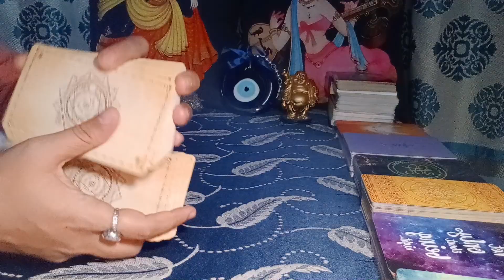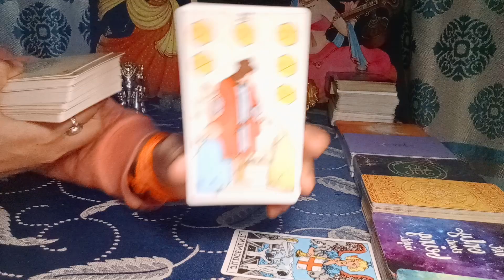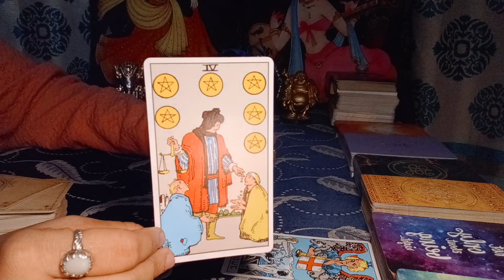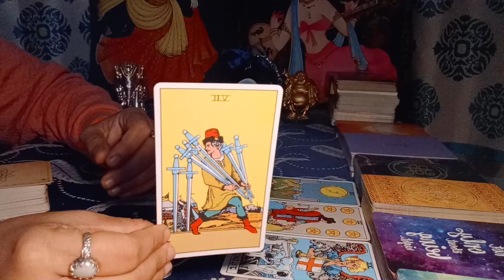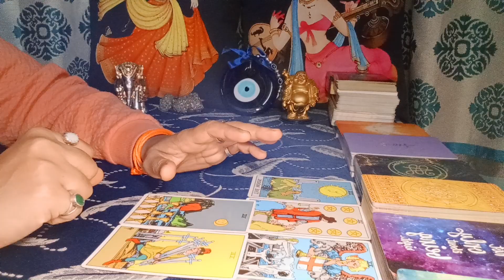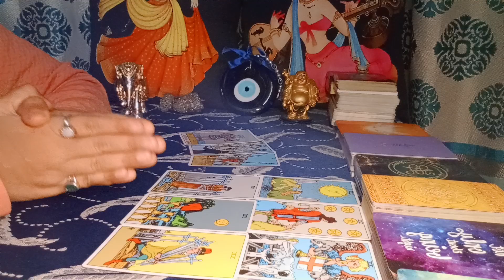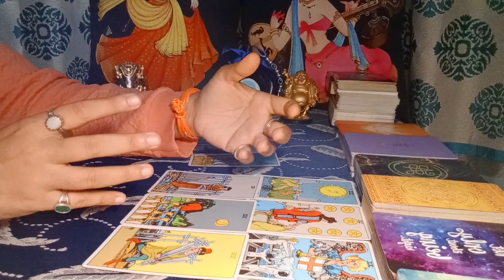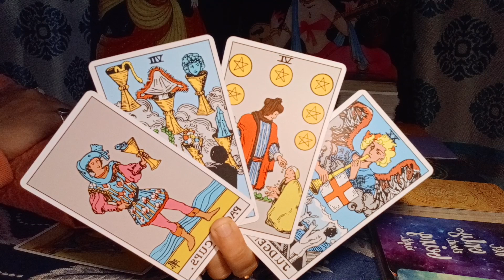❤LIBRA♎"Omg,THEY are LITERALLY COMING and you will STRONGLY FEEL THEM COMING!" DECEMBER 2023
libra december 2023 reading
libra december 2023 weekly
libra tarot reading december 2023
libra today

EXTENDED TITLE:"Omg,Their WHOLE WORLD SHOOK when they SAW you, CRAZY about YOU!"

2) 2024 READING- EXTREMELY DETAILED

1. This will be a 20-25 Minute pre-recorded video reading.
2. I will use Tarot Cards + Oracle Cards for the same.
3. You can ask 3 well framed questions in this which cannot have sub parts to it (max 2/4 lines explaining each question and no long paragraphs & stories).
4. Please allow 8-10 business working days for your reading to be sent to you. Usually will be delivered in stated time, however sometimes, it might take longer. Thank you (Saturday and Sunday are not business working days)

72129184